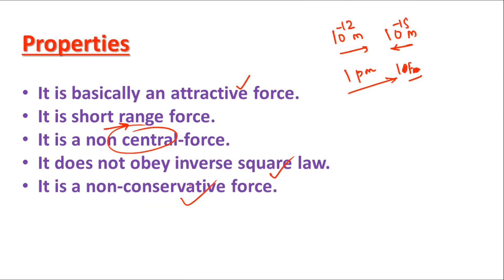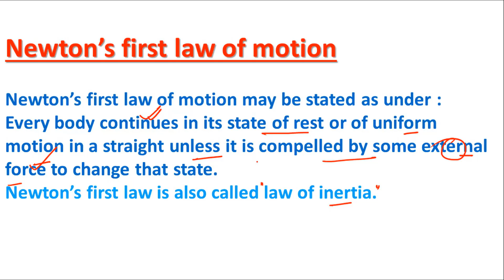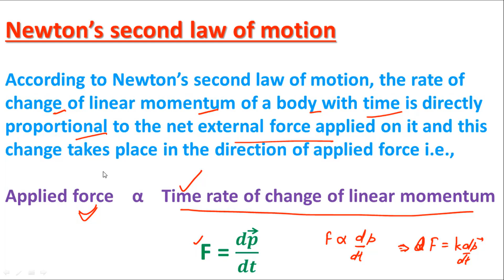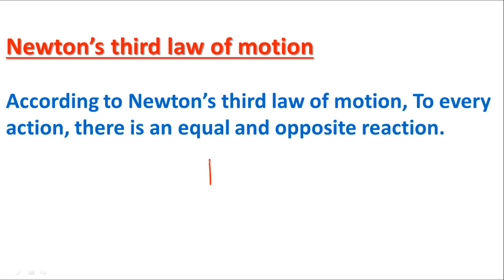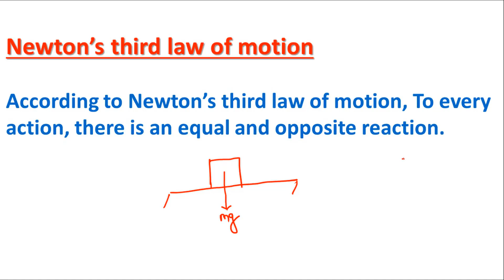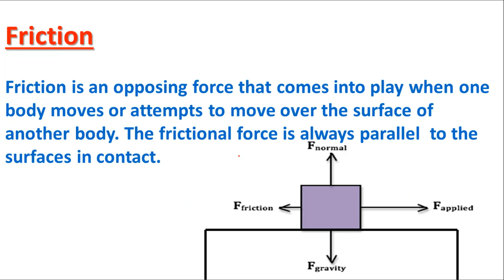(Bilingual)general science gs ( Physics) for railway,lt grade,up police,upsssc,ssc cgl,cpo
crash course - general science gs ( Physics) for railway,lt grade,up police,upsssc,ssc cgl,cpo